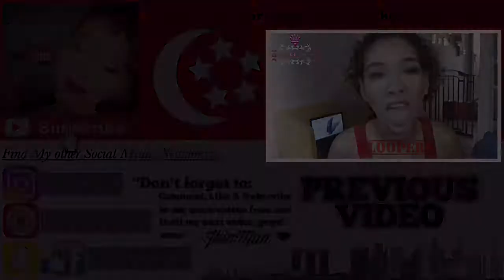SELAMY Long Lasting Liquid Matte Lipstick Lip Swatches ft Dolls Cabana | IkinMan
So I was sent these 6 beautiful colours from SELAMY to try out and do a lip swatch for Eyfa, the owner of Dolls Cabana & I really like the formula on these liquid lipsticks. Its so soft and easy to apply. It dries rather fast. Once it dries, it is basically kiss-proof & comfortable on me to wear. However since all lips are different you may or may not experience dryness. If you do, remove the lipstick & apply lip balm first before reapplying the lipstick. For me its not drying at all. It feels as though its not even there. But the downside is, yes its long lasting PROVIDED you don't consume any oily food doing everything else is fine and it'll practically last you the whole day.

So if you're interested to get this under rated product go on & head over to Dolls Cabana she has it in stocks at her shop @ 3 FOR S$10! :
Blk 2 Joo Chiat Road
#01-1149
Singapore 420002

alternatively you can also order from her online via her facebook

Until my next video guys!

Like my review & demo videos?

FIND ME ON:

I N S T A G R A M -- ikinman

S N A P C H A T -- ikinman90

F A C E B O O K  P A G E -- ikinman90

DISCLAMER: I DO NOT IN ANYWAY OWN THE SONG/MUSIC

Track Info:
• Title: Frontier
• Artist: THOMAS VX
• Genre: Dance & Electronic
• Mood: Bright

TECH DETAILS:

Camera I used to film this video:
Samsung NX3000

Editing App/Software used:
Adobe Premiere Pro CC 2015
iMovie from the AppStore
Videorama
Quik